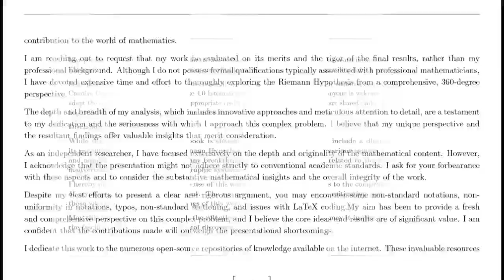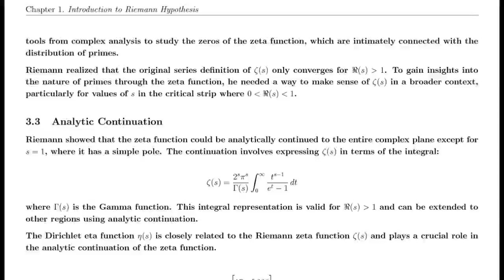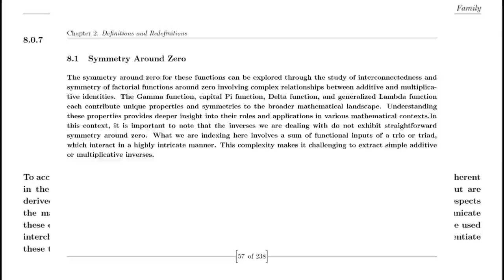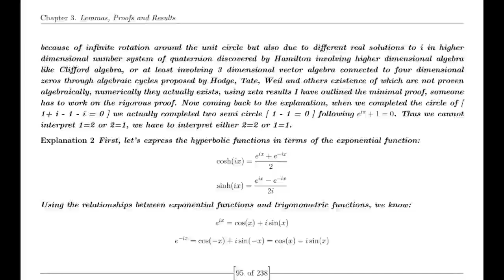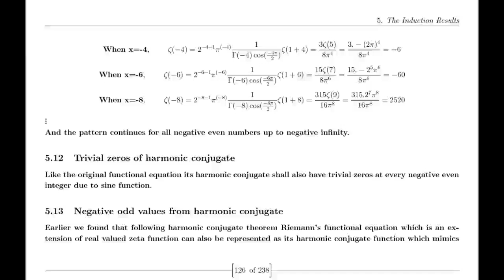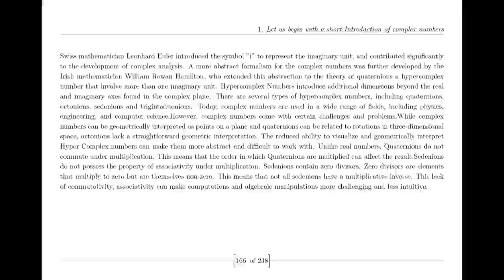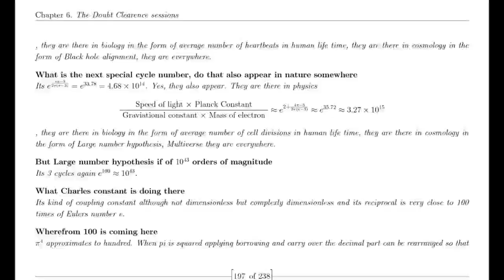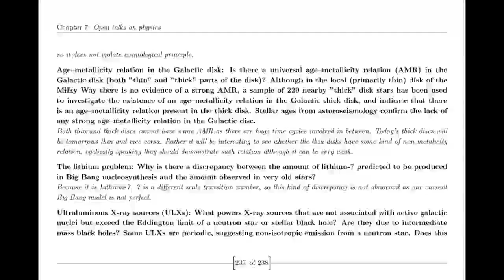Riemann Hypothesis proved by Suraj